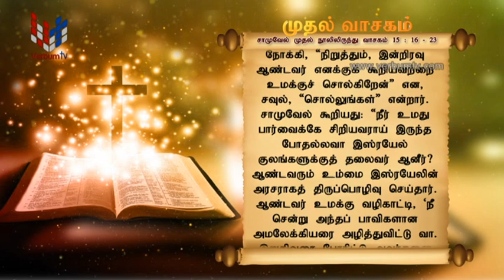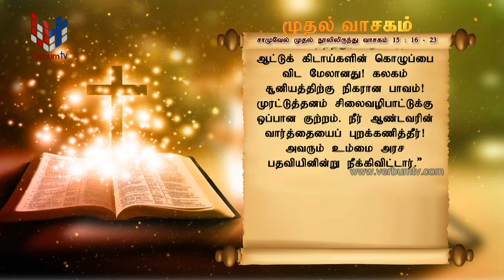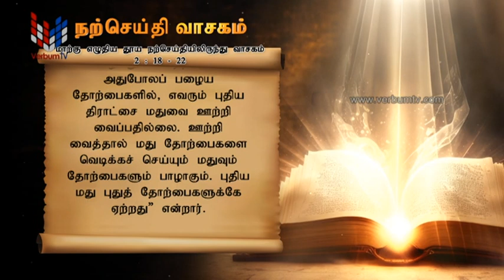SRI WACHANAYANO (ශ්‍රී වචනයාණෝ) TAMIL - EP 3086 - 2024 01 15